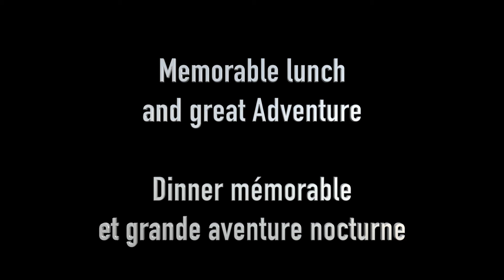Soirée luge au Mont Blanc - Night luge in Mont Blanc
Sliding with a luge after a mountain food evening...a dream
Splendide soirée en luge après une montée en moto neige ou dameuse à neige et un bon repas en restaurant d'altitude
Top of Europe Organisation